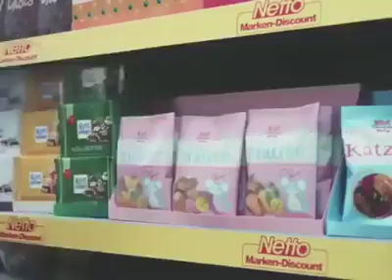Realizando la compracion ya que Karen se puede contagiar